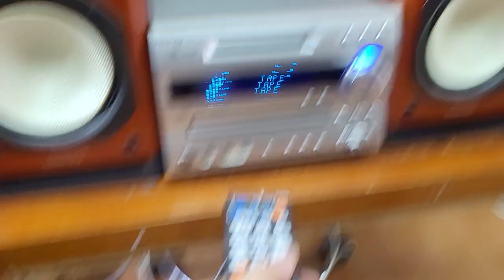Dàn mini onkyo fr n9x đời cao tiếng hay lắm mà giá rẻ hơn trước nhiều.lh 0966594581 & 0979891682